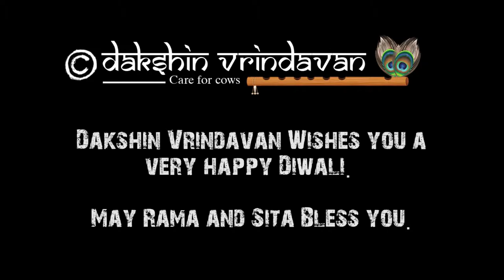Daksin vrindavan Gaushala grass for cows sposnored by Vikas Kukreja on05 Nov 2018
May Lord Ramachandra and Sita Matha bless  @vikskukreja for having sponsored the grass for all the cows and bulls of DV today on 5th nov. Ramayan says that Lord Rama donated 1,00,000 cows when he came back to Ayodhya after killing Ravana. May the cows bless Vikas kukreja fully!.